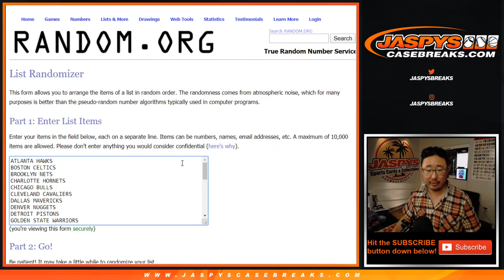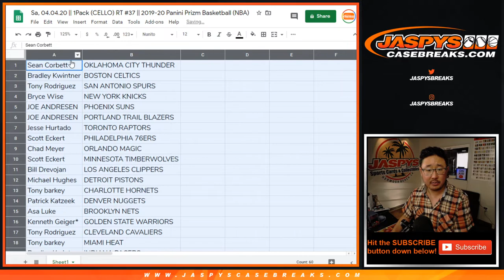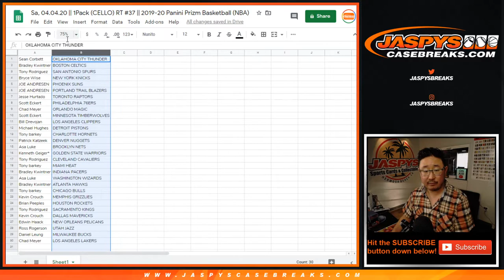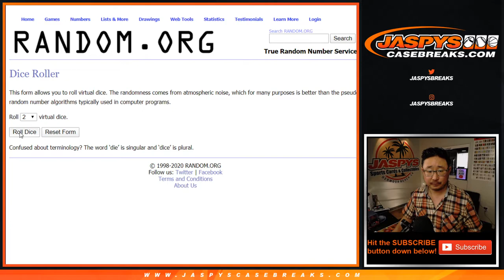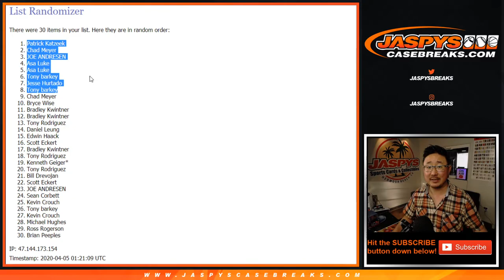Sa, 04.04.20 || 1Pack (CELLO) RT #37 || 2019-20 Panini Prizm Basketball (NBA)